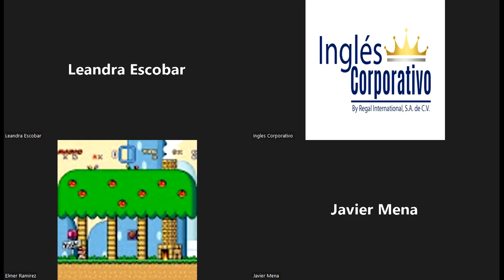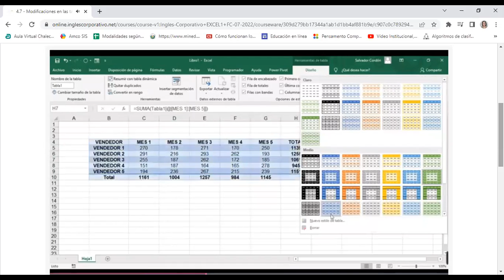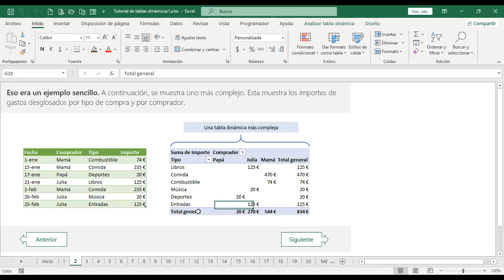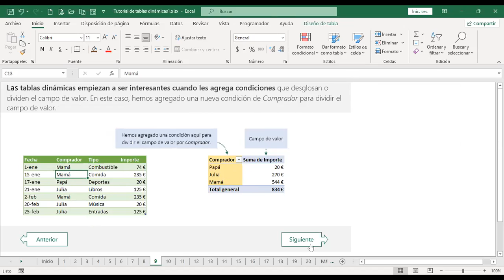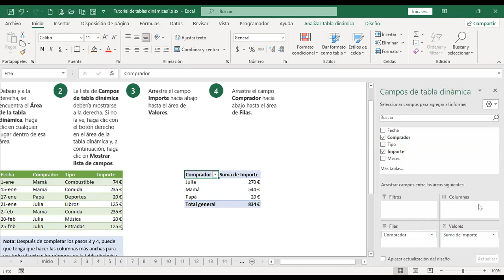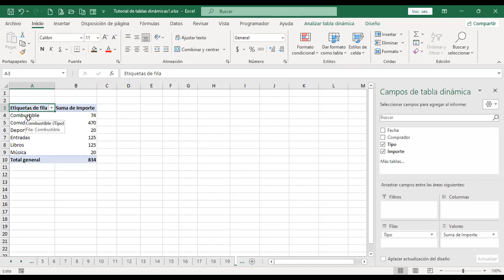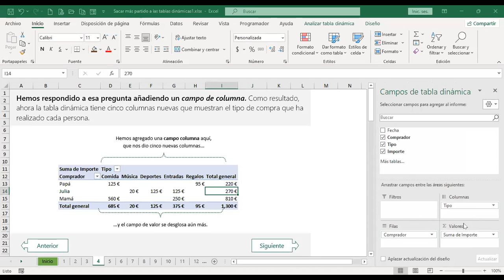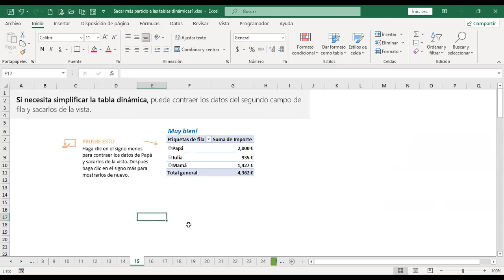Inglés Corporativo-270722-Modificar tablas